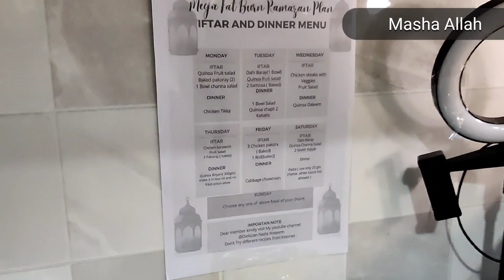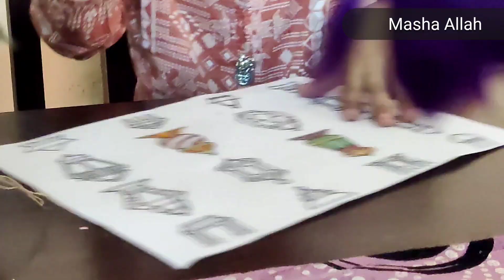Ramazan Routine | Bacho kay lia Roz ek activity | Imli ki chatni ziada din kesay store rakhain